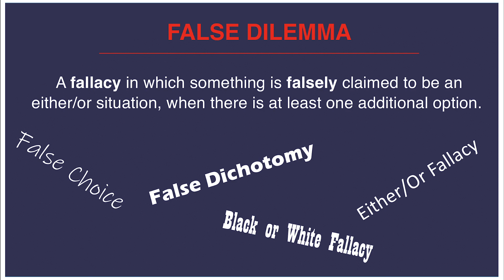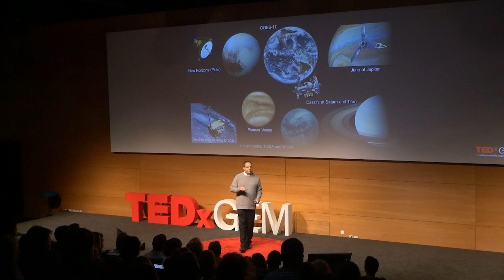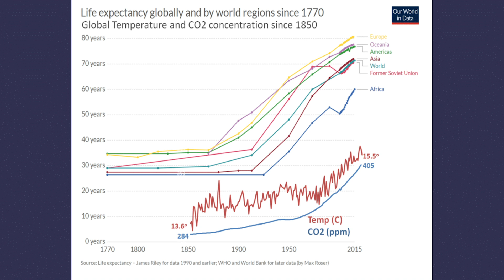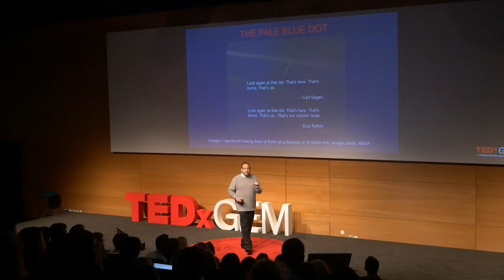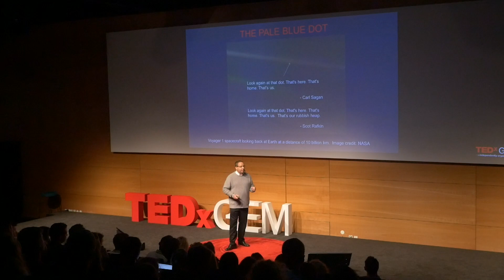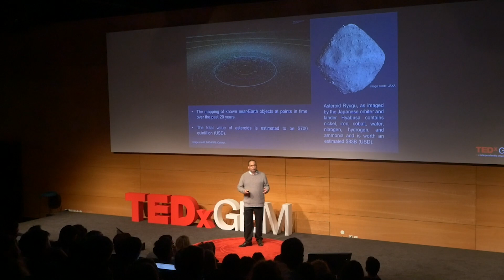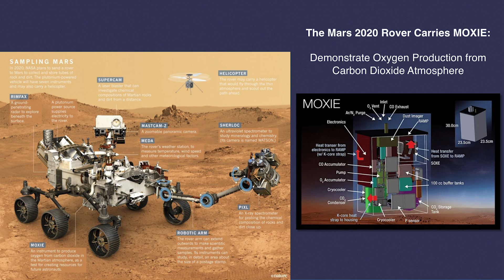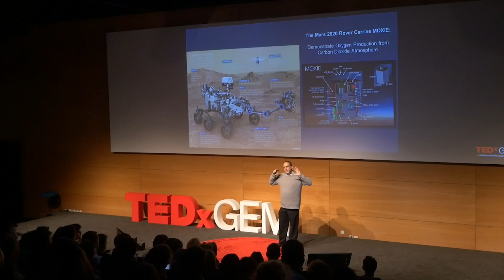Space Exploration in an Era of Suffering | Scot Rafkin | TEDxGEM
Scot Rafkin is a Planetary and Atmospheric Scientist who studies the weather and the climate of Earth and other planetary bodies.
Have you ever thought that space exploration today was a waste of money in an era of social, cultural and political crises?
Actively involved in a number of planetary missions, Scot demonstrates that part of the solutions to our problems down on Earth could be found through more space exploration. Dr. Rafkin is a Planetary and Atmospheric Scientist who studies the weather and climate of Earth and other planetary bodies.  He is actively involved in a number of planetary missions, including the Mars Science Laboratory Curiosity rover and the Dragonfly mission to Titan, and he has a particular interest in bringing to fruition a future human mission to Mars.  He has authored and co-authored over 100 peer reviewed publications, has provided atmospheric predictions for the entry, entry, descent, and landing of every NASA mission to the surface of Mars since the Mars Exploration Rovers in 2003, and is developing instrumentation to measure the abundance of compounds on other planets, moons, asteroids, and comets that can be put to use in space. This talk was given at a TEDx event using the TED conference format but independently organized by a local community.